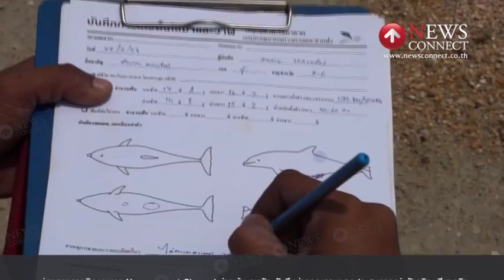ตายไม่หยุด!พบอีกซากโลมาเกยหาดสมุยตัวที่ 19 ในรอบปี : NewsConnect Channel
เจ้าหน้าที่อาสาสมัครกู้ภัย ตรวจสอบซากโลมา ที่ถูกคลื่นซัดมาเกยตื้น บริเวณชายหาดบ้านตลิ่งงาม อ.เกาะสมุย จ.สุราษฎร์ธานี พบว่า เป็นซากโลมาอิรวดี พันธุ์หลังเรียบ เพศผู้ อายุประมาณ 3 ปี

ลำตัวมีความยาว 173ซ.ม.น้ำหนักประมาณ 50-60 ก.ก. คาดว่า น่าจะตายมาแล้วประมาณ 6-7 วัน บริเวณลำคอมีรอยช้ำ คล้ายถูกเชือกรัด และบริเวณตา พบเศษอวนติดอยู่จำนวนหนึ่ง โดยสันนิษฐานว่า โลมาตัวนี้ น่าจะเข้าไปติดอวนของชาวประมง จนทำให้ตาย

โดยเจ้าหน้าที่ ได้เก็บตัวอย่างชิ้นเนื้อของซากโลมา เพื่อส่งไปให้ศูนย์ประมงชายฝั่ง จ.ชุมพรตรวจสอบ ก่อนที่จะทำการฝังกลบไว้ที่ชายหาด เพื่อรอผู้เชี่ยวชาญมาตรวจสอบหาสาเหตุการตายอีกครั้ง

สำหรับซากโลมาที่พบ นับเป็นโลมาที่ตายเป็นตัวที่ 19 ในรอบปี 2558 และเป็นตัวที่ 5 ในรอบเดือน ก.ค.